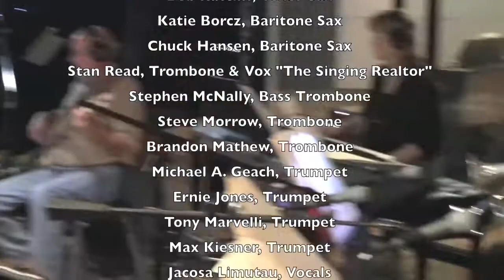The Ron Davis Big Band - Christmastuff - The Track Shack Studios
'Christmasstuff' was recorded February 8, 2011 at The Track Shack Studios, The Ron Davis Big Band, led by Ron Davis, featuring Bonnie Otten on Piano and Bob Ratcliff on Tenor Sax.

For this recording, The Ron Davis Big Band, included:
Ron Davis, Band Leader & Lead Trombone
Ken Stout, Alto Sax
Toby Karmasz, Alto Sax
Doug Wilner, Tenor Sax
Bob Ratcliff, Tenor Sax
Chuck Hansen, Baritone Sax
Stan Read, Trombone & Vocals "The Singing Realtor"
Stephen McNally, Bass Trombone
Steve Morrow, Trombone
Brandon Mathew, Trombone
Michael A. Geach, Trumpet
Ernie Jones, Trumpet
Tony Marvelli, Trumpet
Max Kiesner, Trumpet
Jacosa Limutau, Vocals
Bonnie Otto, Piano
Gary Paolinelli, Guitar
Tom Lopes, Bass Guitars
John Baker, Drums

Special thanks to Jeff Tamelier, Producer and Peter de Leon, Engineer.  Photography by Michael Torres.

For more information about the Band, please contact Ron Davis